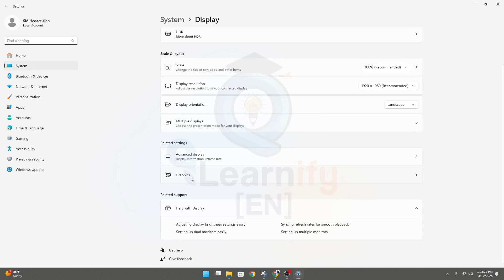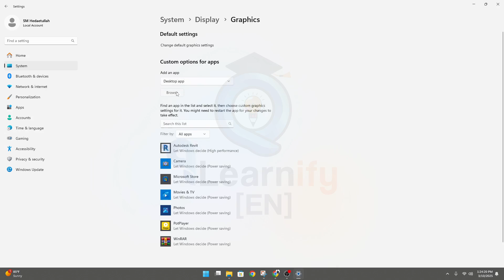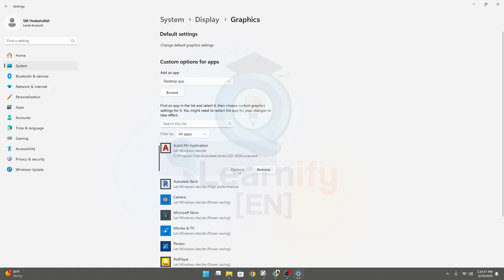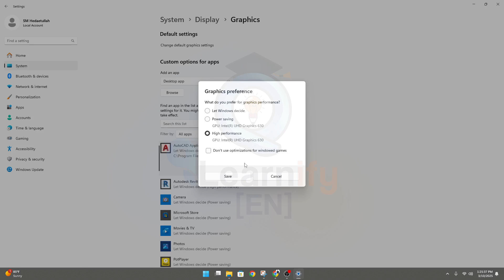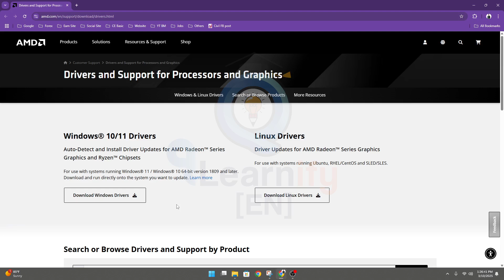How Fix AutoCAD FATAL ERROR: Unhandled Access Violation Reading 0x0028 Exception at FED94060h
Fix AutoCAD FATAL ERROR: Unhandled Access Violation Reading 0x0028 Exception at FED94060h with this step-by-step troubleshooting guide! This error can occur due to corrupted files, outdated drivers, or software conflicts. In this tutorial, learn how to resolve the issue by updating AutoCAD, repairing installation files, resetting user settings, and checking graphics drivers. Whether you're using AutoCAD 2025 or an earlier version, these solutions will help restore stability. Watch now to get AutoCAD running smoothly again!

🤩 How Fix Autodesk AutoCAD, Revit, Robot Structural Analysis, 3ds Max, Civil 3D Common Problems full Playlist-